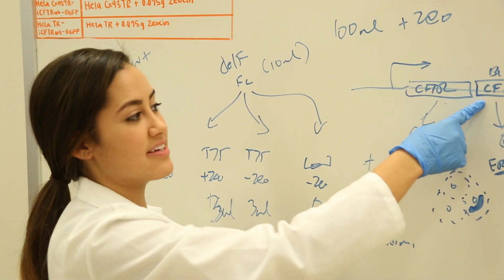Scholarship Endowment Initiative: Making Dreams Come True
Alana Ferreira 18C shares how donor support enabled her to be an engaged student who is able to pursue her academic passion and pay it forward to others.